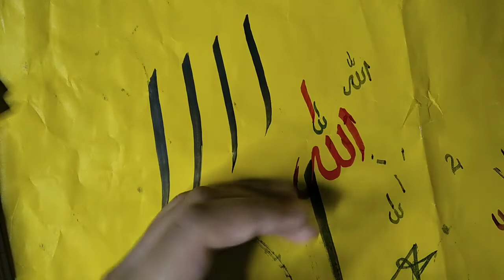Jaavi qalam in 20 rupees | best qalam to write small |arabic calligraphy|arabic calligraphy painting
Assalamualaikum!
In this video i am gonna tell you that where you can buy jaavi qalam in just 15 rupees

arabic calligraphy
calligraphy
beautiful calligraphy
Jaavi qalam
surah qalam
nurlan qalam al qalam
 Qalam
calligraphy for beginners
Mubashir arts
pakistan
paintastic
 Paintastic valley